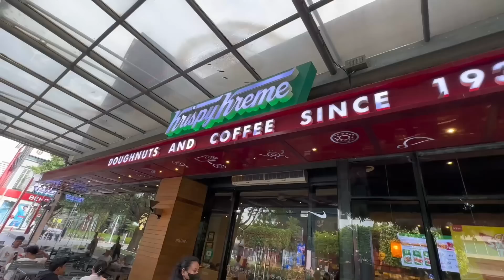BGC-AFRICANA NA SHOCKED SA GANDA NG MANILA…NAPASAYAW NG BONGGANG BONGGA